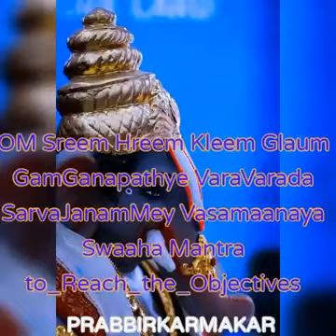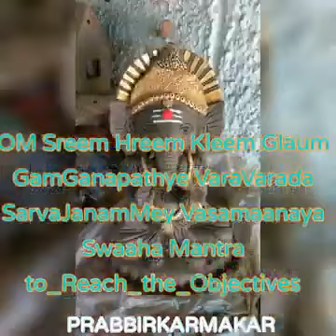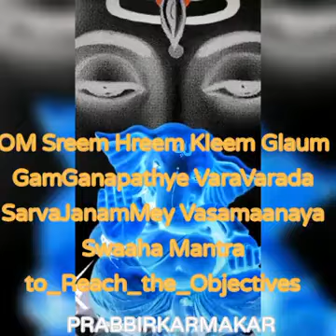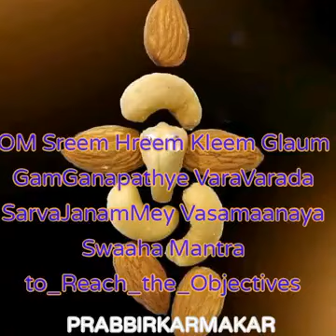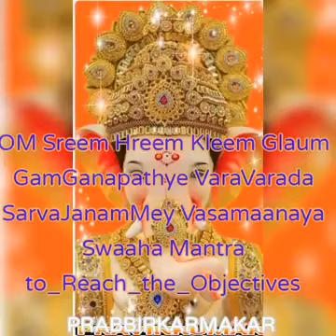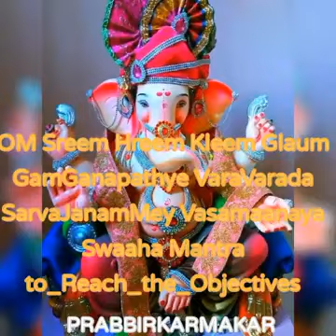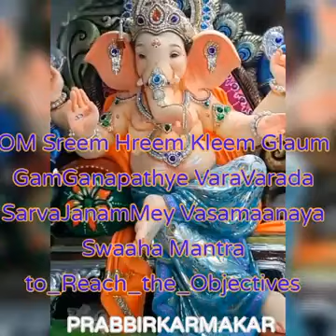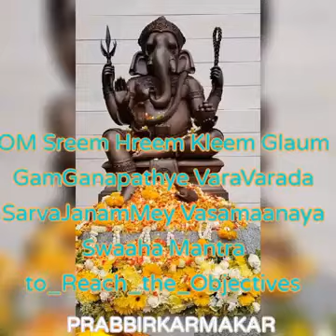Mantra destinata atragerii banilor, bogatiei si prosperitatii!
Ganesha este zeul indian al bogatiei cu cap de elefant. Este considerat patronul afacerilor, zeul bogăției, care îndepărtează obstacolele din calea celor care tind spre succes.

Se zice că figurina Ganesh v-a aduce mulți bani.

Pentru a spori efectul ajutorului lui Ganesha, trebuie să-i zgâriați burta sau palma dreaptă. De asemenea, puteți pune lângă el monede sau dulciuri chinezești - Ganesha iubește foarte mult ofertele și cu siguranță vă va mulțumi cu surprize plăcute.
Deasemenea se recomanda sa asculti aceasta mantra, care va atrage neconditionat banii, bogatia si prosperitatea in viata ta si noroc în afaceri.
Da-ti un like si abonati-va la canalul nostru.